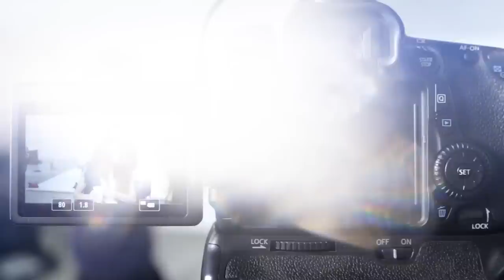Fashion Shoot: Behind-the-Scenes | Shay Chic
Hey guys! Ready for New Year’s Eve?! Come hang out with me on my “Holiday Party Looks” shoot to get in the holiday spirit!